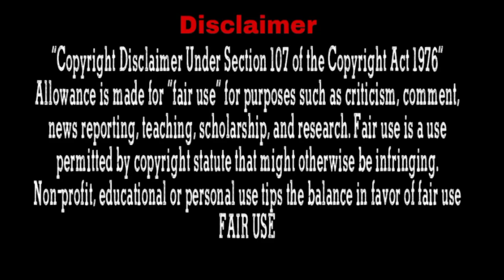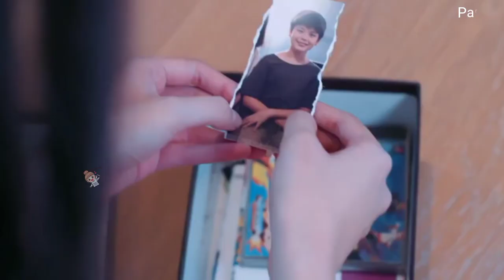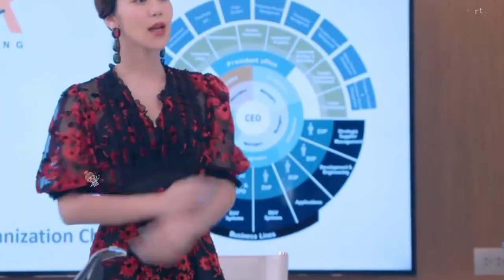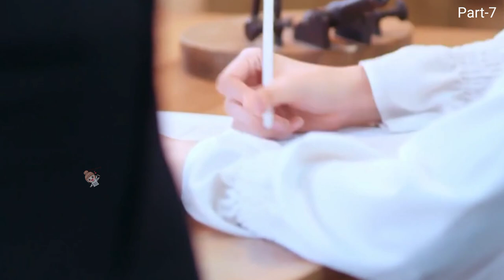The bossy CEO confessed to the girl, she was so excited & kissed him.. Part-7 l In Hindi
Drama :Oh! My Boss
Native Title:นายคะ อย่ามาอ่อย
Plot : When Noomnim finally lands a solid job, she decides to have a fun night out with her friend to celebrate. At the bar, she meets a handsome stranger and spends a lovely night with him. However, that stranger turns out to be her new boss! Luckily for her, the handsome CEO doesn't seem to remember her. Or does he? When he makes Noomnim his personal assistant, she finds herself wondering whether he is interested in her or just this flirtatious with everyone.